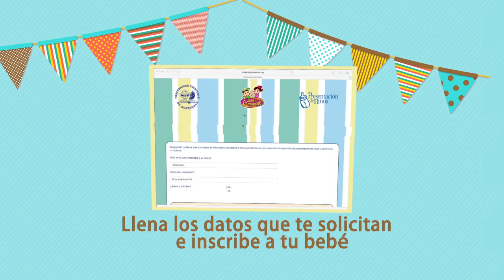Presentacion de niños FEBRERO